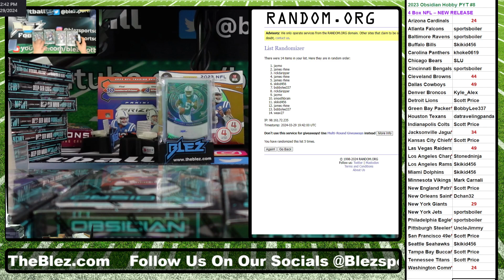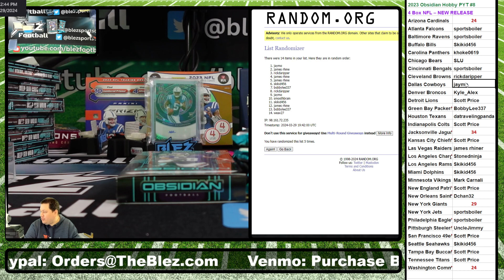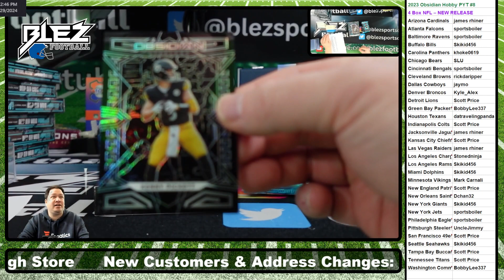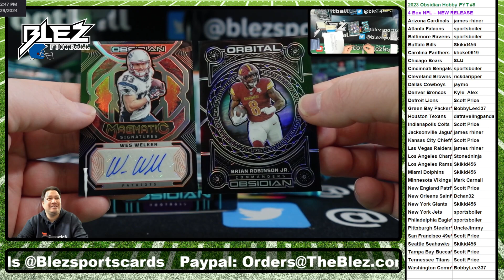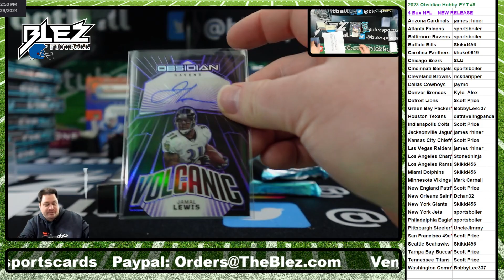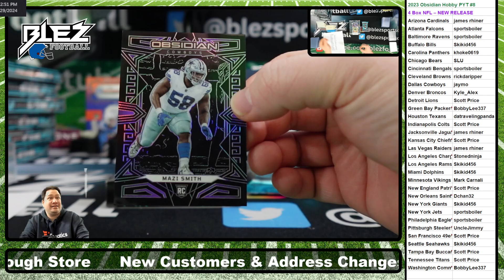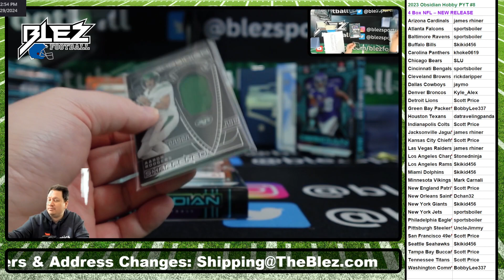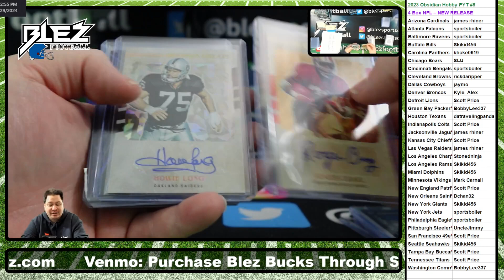2023 Panini Obsidian Hobby NFL 4 Box Break #8 Pick Your Team